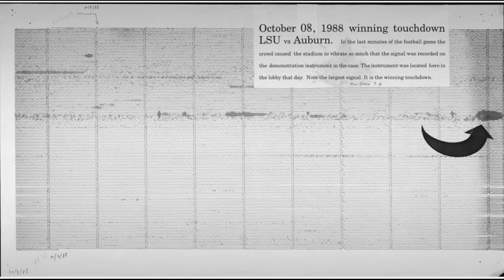The Fighting Tigers--part 3 (LSU Football, 1984-1993)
Death Valley shakes, pigs fly over Alabama.